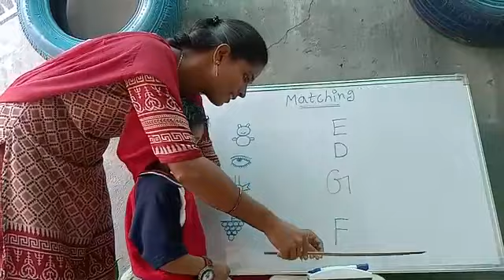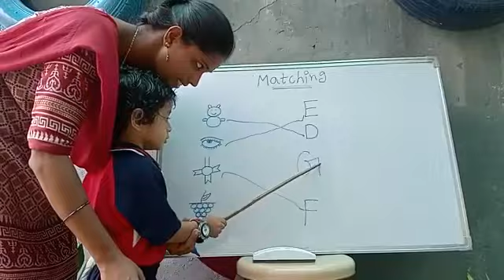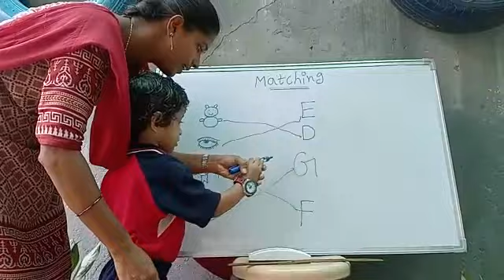K.Taneesh | Matching | Rise Learning World | Opposite New Port Railwaystation, Kakinada.